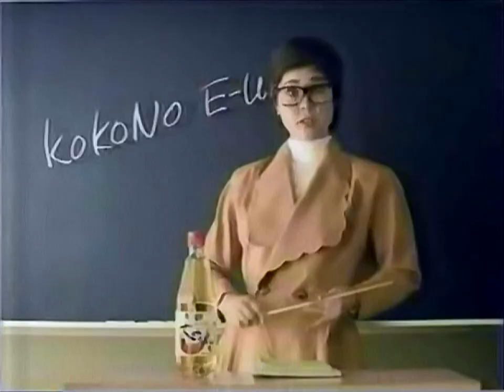【名古屋・中京ローカルCM】 九重味醂 九重本みりん（1988年）